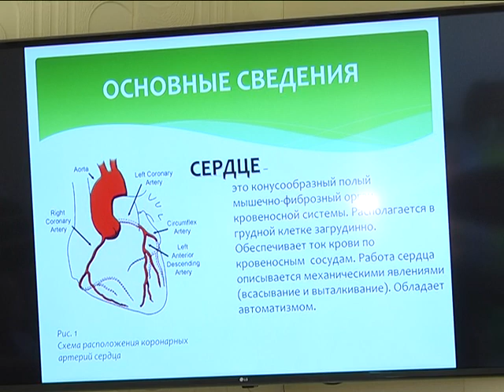2018-07-25 г. Брест. Проект «Здоровое сердце – залог успеха». Новости на Буг-ТВ.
Мероприятия в рамках профилактического проекта «Здоровое сердце - залог успеха» продолжаются на Брестчине. Накануне медицинский десант высадился на территории «Брестхлебопродукта». Это 5-ое предприятие в городе над Бугом, принимающее участие в инициативе в 2018-ом году. Всего на территории Бреста и района было проведено 7 подобных мероприятий и останавливаться организаторы не собираются.